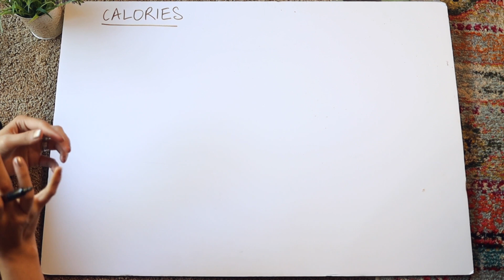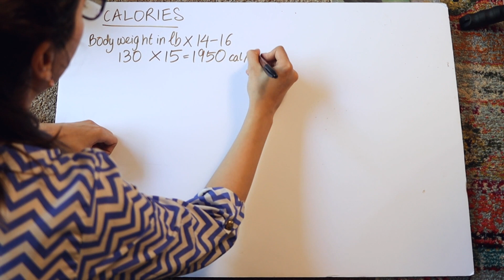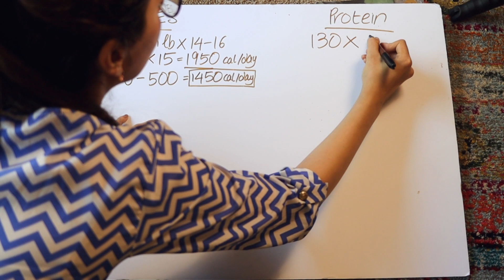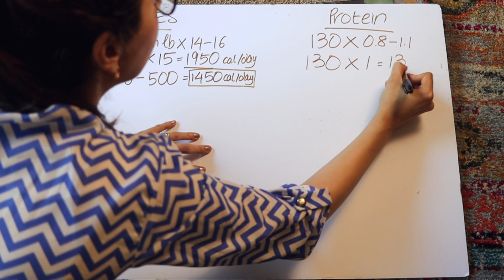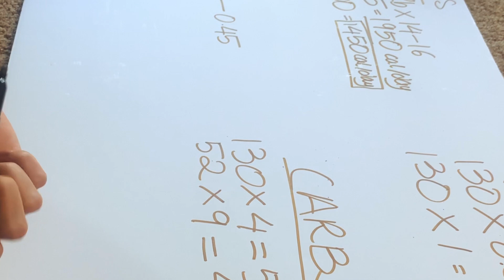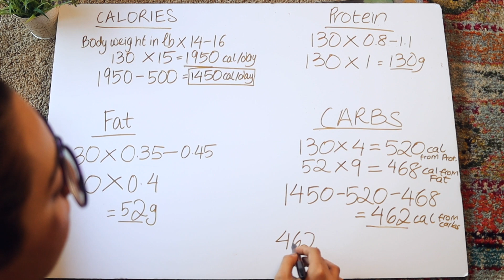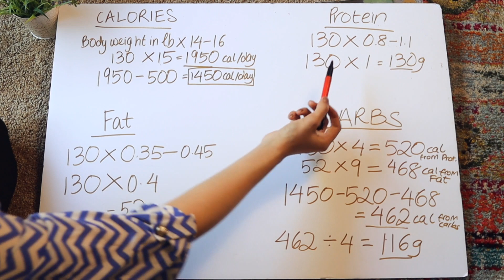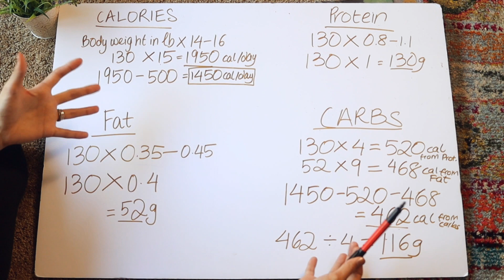What Are Macros? How to calculate them?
What are macronutrients and how do you calculate them? What do people mean when they say I need to eat 130g of protein to lose weight? Or I need to eat this many carbs to stay below my required macros?
In this video we will learn how to calculate our personalized macros for weight loss and how to go further with them when you are reaching your goal. It is a super simple calculation that bases your macros on your daily calories. I hope you enjoy this video :)

BOOK YOUR 45 MINUTE FREE CONSULTATION TODAY!